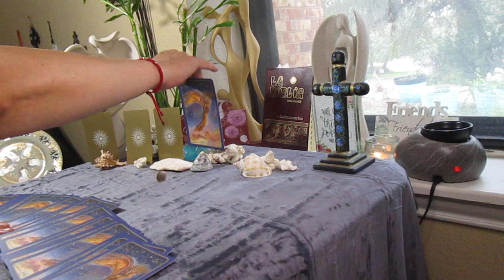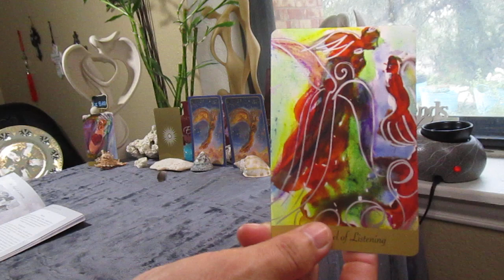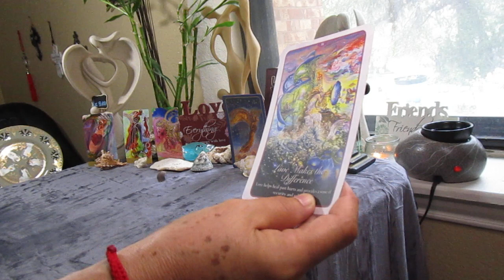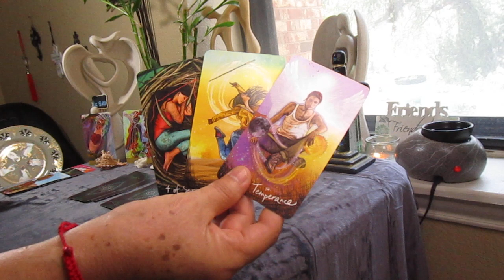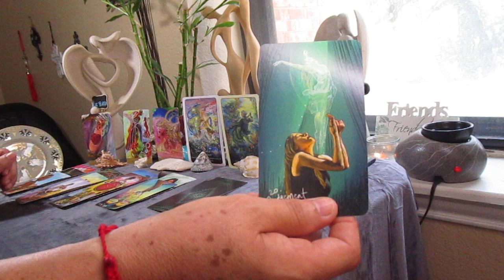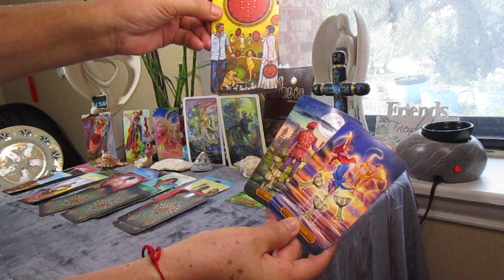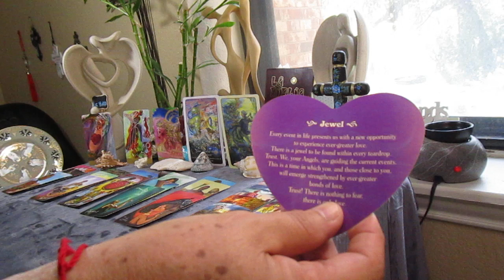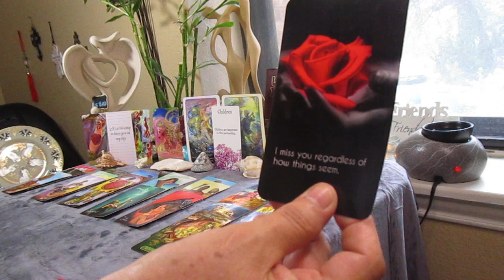LIBRA, Solteros: ES una BENDISION tenerte EN mi VIDA!!!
Libra Solteros Agosto 26

BENDISIONES!!!